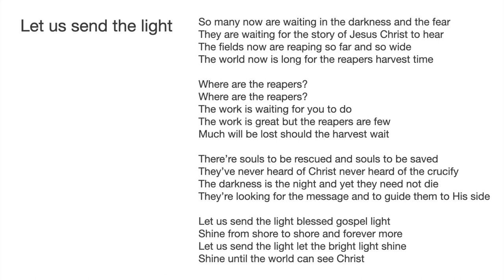詩歌 - Let us send the light